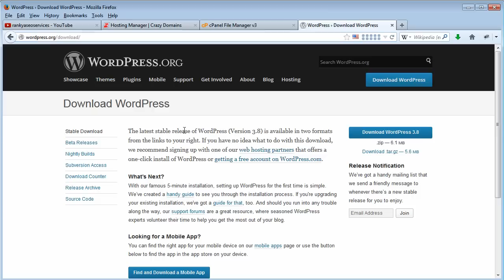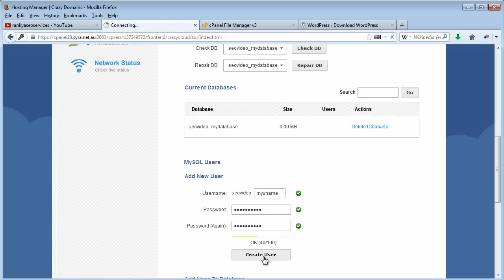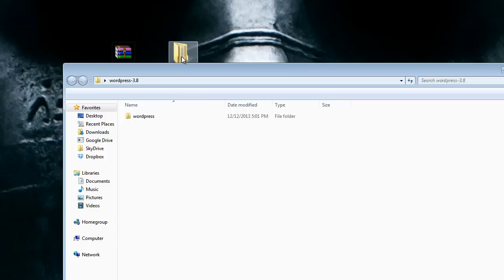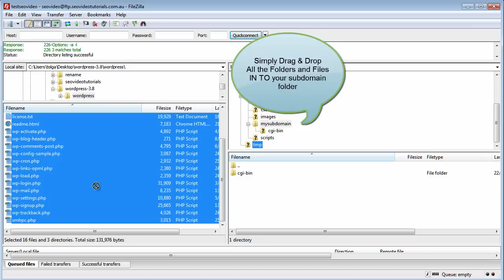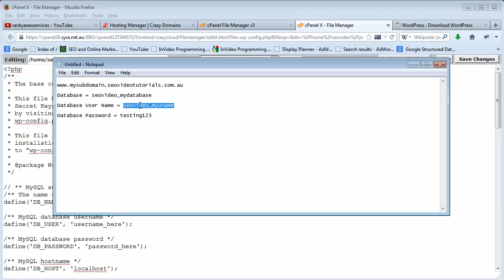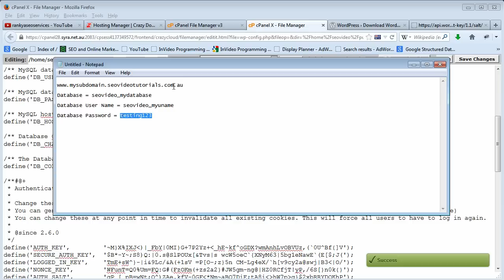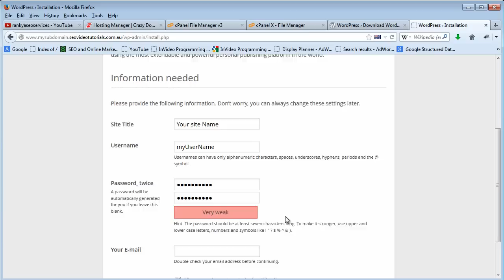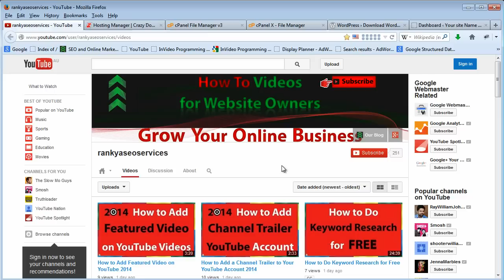How to Install WordPress on a Subdomain Using Cpanel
How to install WordPress on subdomain cpanel details step by step tutorial for setting up a WordPress Content Management System inside a subdomain using cpanel

This detailed instruction video tutorial shows the viewer how they can quickly and easily set up a fully working WordPress installation package.

Tutorial session outlines how to create MySQL Database and adding a user for the database using Cpanel. Also details steps for uploading the entire WordPress installation package using Filezilla FTP file transfer program.

How to install wordpress inside of a sub-domain by means of Cpanel Control Panel of your hosting account is a lesson for quick and easy set up process for website managers who are wanting to get their website content published by the ever popular content management system like wordPress.

Furthermore, why not setup Google Analytics tracking code for your WordPress site to see how your visitors are interacting with your website.

You can learn more about how to search engine optimize your new WordPress site by simply visiting SEO & Online marketing blog where you can find out how to rank your website in Google, achieve better ranking results, how to do keyword research and even how to quickly modify your wordpress site to include all the on page SEO elements in place.